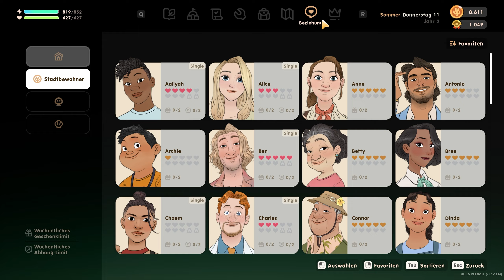Coral Island 🌍 S02 E155 | Die volle Versandtruhe [Deutsch]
Let's Play Coral Island
German